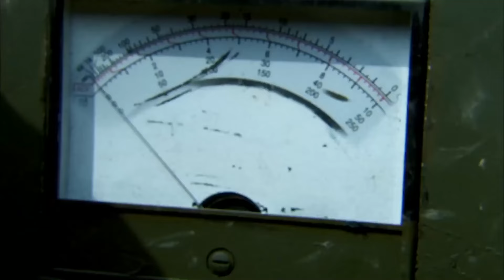好看的谍战剧【策反】30 | 延安特训高级间谍#张小斐 ，潜伏日军情报科，八面玲珑，策反敌特倒戈叛国，一举荡平梅机关！